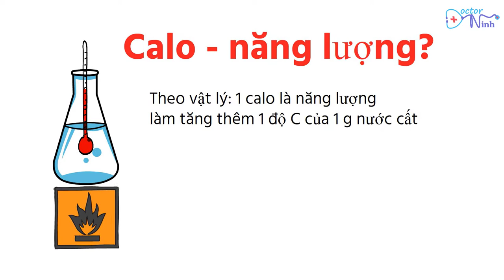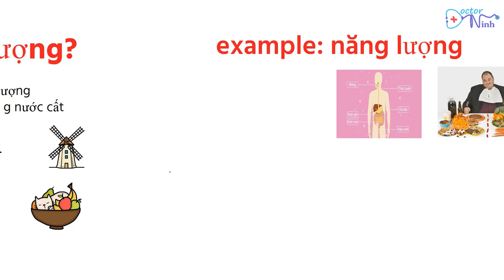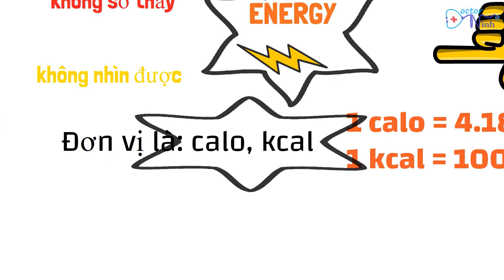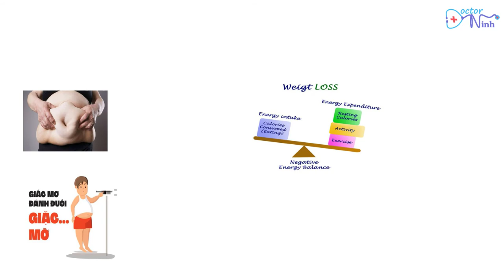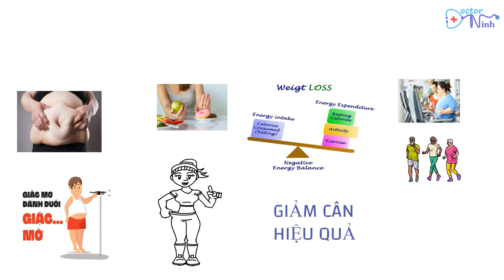4 phút Hiểu đúng về Calo - Năng lượng và Giảm cân hiệu quả khoa học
4 phút Hiểu đúng về Calo - Năng lượng và Giảm cân hiệu quả
Kênh chia sẻ kiến thức Sức khỏe và Thẩm mỹ khoa học tới cộng đồng với các chủ đề: + Thẩm mỹ da liễu: trị sẹo rỗ, trị sẹo lõm, trị sẹo lồi, trị sẹo thủy đậu, trẻ hóa da, chăm sóc da, trị mụn trứng cá, xóa nếp nhăn lão hóa,
+ Chăm sóc sức khỏe chủ động: giảm cân y khoa, dinh dưỡng khoa học, tập luyện thể lực, vận động thể thao đúng cách

+ Các video Ngàn views về nội dung " Sức khỏe và Thẩm mỹ"  do Dr Ninh biên tập và chia sẻ: